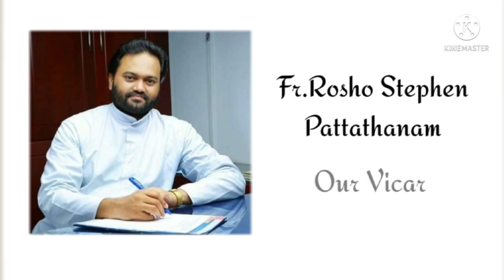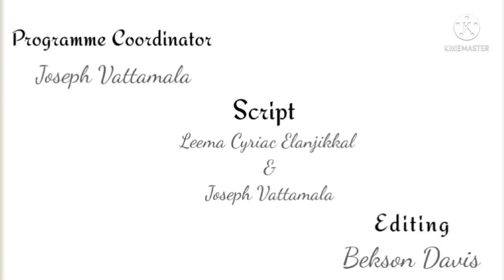എന്റെ ഇടവകപള്ളി, തോമാശ്ലീഹാ പള്ളി കൊല്ലം